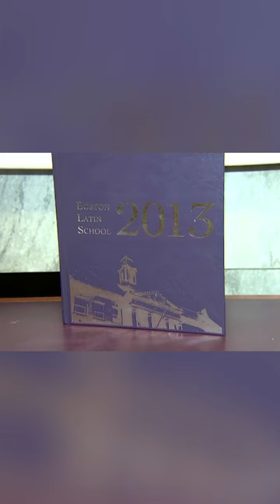Ayo Edebiri, a graduate of Boston Latin School, earned an Emmy for her work in The Bear.